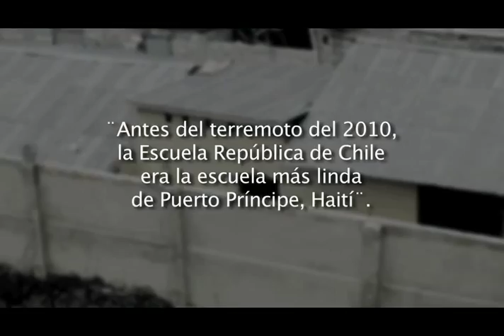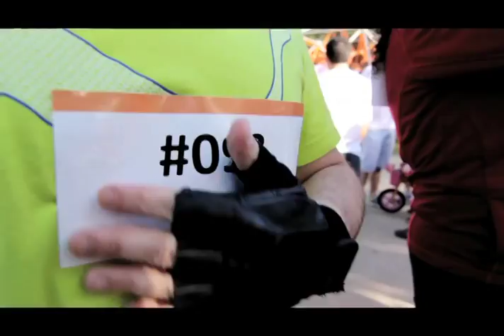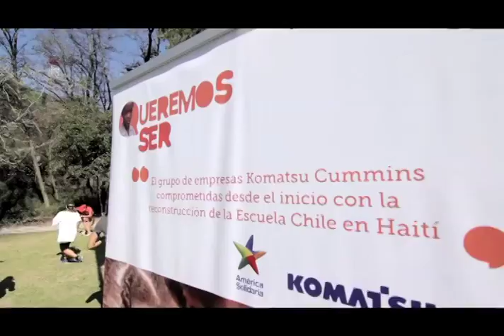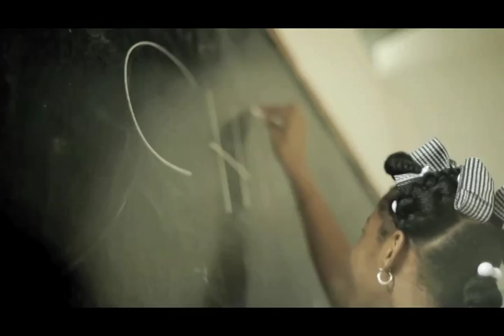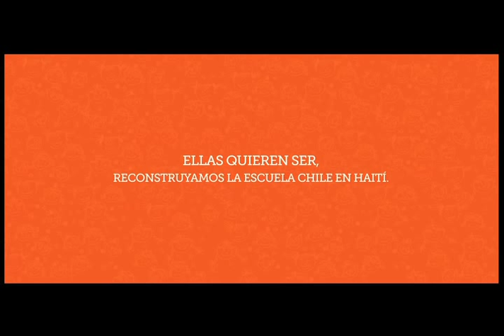Reconstruyendo educación: Escuela República de Chile en Haití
Chilenos/as de distintos sectores de la sociedad se movilizan para reconstruir la Escuela República de Chile en Haití, que se cayó para el terremoto que afectó dicho país durante el 2010.